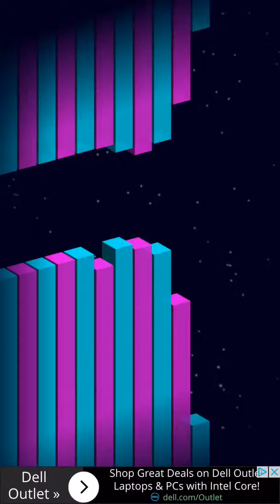Gravity Switch by Ketchapp and MonkeyFood Games!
Hope you guys can see it!!! ONLY HAVE 7 DAYS with this program! I can only record for 3 mins but more is coming soon! See you guys Maybe tomorrow! The image is Ketchapps!

Periscope: patthegymnast